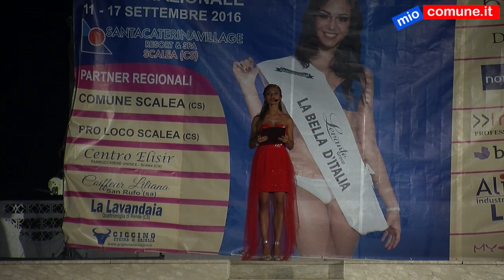Scalea, la bella d'Italia 2016 - finale nazionale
Scalea – Diciassette anni, mora, occhi scuri, 1,72 di altezza, sorriso smagliante, studentessa di ragioneria che sogna di diventare attrice, è Chiara Mancini, di Fano, provincia di Pesaro e Urbino, “la bella d'Italia 2016”. L’incoronazione sabato 17 settembre a Scalea in provincia di (CS), nella grande area piscina del Santa Caterina Village con centinaia di persone che hanno assistito al trionfo della bellezza, ammirando le oltre 100 ragazze, selezionate in decine di concorsi regionali, protagoniste di movimenti coreografici, quadri di moda, sfilate in abiti eleganti, e in costumi da bagno, intervallati da momenti di grande spettacolo, curato in modo impeccabile, dall’animazione del Santa Caterina Village.
Al termine della serata, dopo l’assegnazione di diverse fasce, la  presentatrice Giusy Cangemi, che ha condotto in maniera eccellente la lunga kermesse, ha lasciato il microfono ad Alfonso Cariello, patron del concorso, che dopo aver ringraziato il sindaco di Scalea, l’intera giunta per la presenza e la proprietà della struttura ricettiva che ha ospitato, come ormai di consueto, per un’intera  settimana le ragazze, ha aperto la busta della giuria e svelato il nome della prima classificata che si è aggiudicata,  tra gli applausi e qualche contestazione, l’ambito  titolo. Paola Gatti, bella d’Italia 2015, ha incoronato la vincitrice e Scalea, per una notte, è tornata ad essere capitale della bellezza.